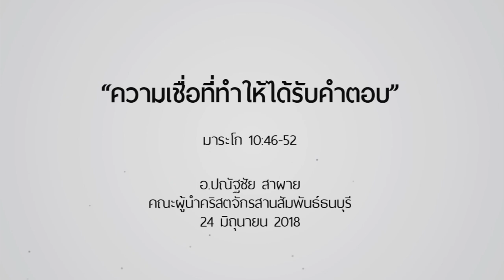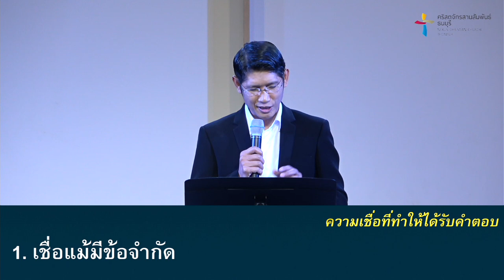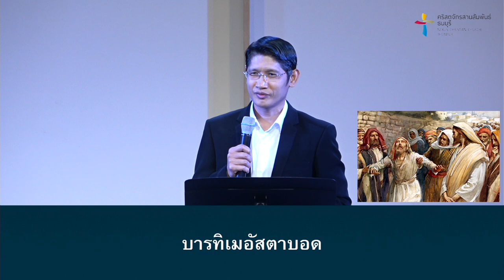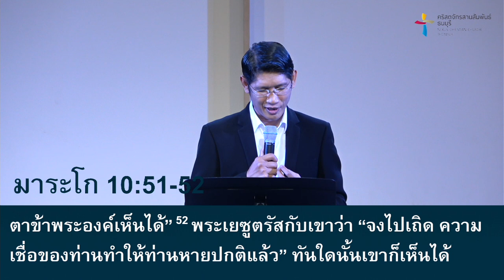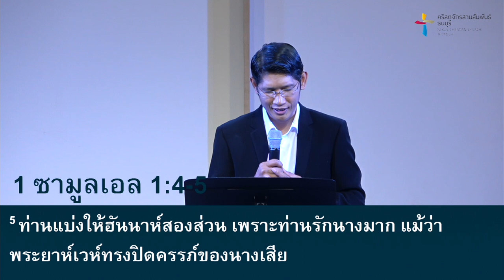คำเทศนา ความเชื่อที่ทำให้ได้รับคำตอบ (มาระโก 10:46-52)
“ความเชื่อที่ทำให้ได้รับคำตอบ” สะท้อนถึงท่าที่ภายในหัวใจและการดำเนินชีวิตต่อการเผชิญอุปสรรคปัญหาที่เกิดขึ้นในชีวิตโดยความเชื่อ แม้บางครั้งอาจมีข้อจำกัดในชีวิต มีอุปสรรค และมีความไม่แน่นอนเกิดขึ้นหลายอย่าง แต่ยังยืนหยัดพึ่งพาพระเจ้าและไว้วางใจในพระเจ้าไม่เปลี่ยนแปลง เพราะรู้ว่าพระองค์ทรงพระชนม์อยู่และเป็นคำตอบในทุกสิ่งที่กำลังเผชิญอยู่นั้น และความเชื่อที่ทำให้ได้รับคำตอบเป็นอย่างไร

โดย อ.ปณัฐชัย สาผาย

คำเทศนา : ความเชื่อที่ทำให้ได้รับคำตอบ
(มาระโก 10: 46-52)

1.เชื่อแม้มีข้อจำกัด
2.เชื่อแม้มีอุปสรรค
3.เชื่ออย่างเจาะจง